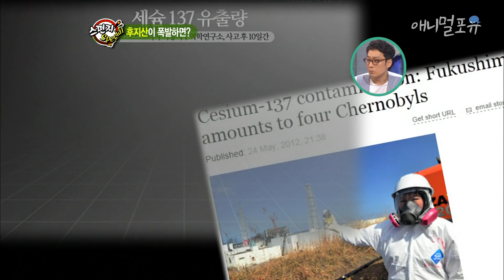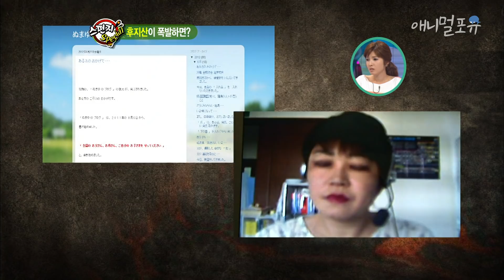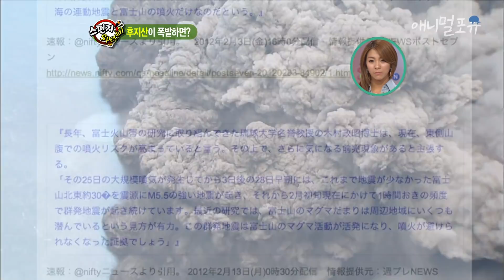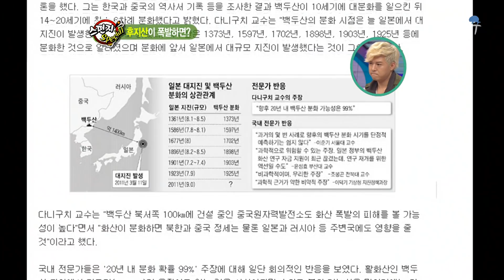후지산이 폭발할 수도 있다고...? 자연재해를 예고하는 동물들🤔 | KBS 스펀지 120706 방송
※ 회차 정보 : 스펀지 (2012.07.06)